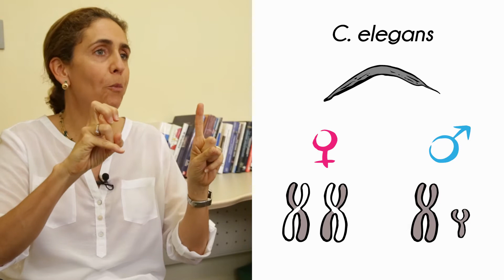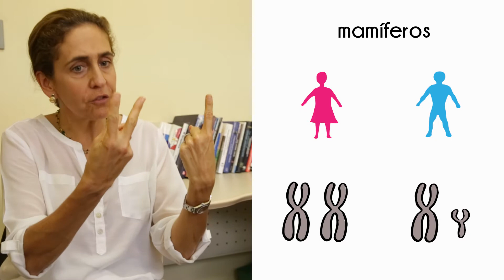XX ou XY: animais equilibram variação entre machos e fêmeas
[este vídeo faz parte de uma reportagem em seis vídeos que pode ser vista por completo neste

As mulheres têm dois cromossomos X em suas células, mas apenas um funciona. Isso permite equiparar homens e mulheres em relação à produção de proteínas do cromossomo X, já que eles têm apenas um desse cromossomo - eles são XY.

Há anos cientistas tentam descobrir quando a inativação do X acontece nas mulheres. Pesquisas de 2009 e 2011 chegaram a resultados conflitantes: uma apontou que ocorre antes da implantação do embrião no útero da mãe; e a outra sugeriu uma inativação mais tardia.

O esclarecimento para essa questão veio agora em 2017. Os pesquisadores Lygia da Veiga Pereira, Maria Vibranovski, Joana Moreira de Mello e Gustavo Fernandes, do Instituto de Biociências (IB) e do Centro de Terapia Celular (CTC), da USP, concluíram um grande estudo com análise de todos os genes transcritos do cromossomo X. Eles constataram que o processo começa antes da implantação, no início da formação do blastocisto. Mas ocorre de forma lenta e continua após a maturação do blastocisto.

Os pesquisadores brasileiros também colocaram em cheque um artigo publicado na revista Cell que propunha que, nessa fase embrionária, os dois X diminuíam sua atividade, em vez de um deles ser inativado. A esta segunda hipótese foi dado o nome de X-dampening.

O artigo brasileiro foi publicado na Scientific Reports, do grupo Nature: goo.gl/eb5Y8d

Reportagem: Ana Paula Chinelli e Lucca Chiavone Alves | edição: Ana Paula Chinelli | arte: Daniel Hebling e Lucca Chiavone Alves